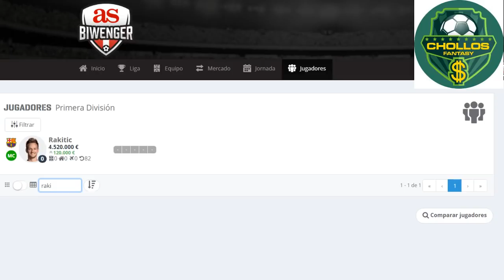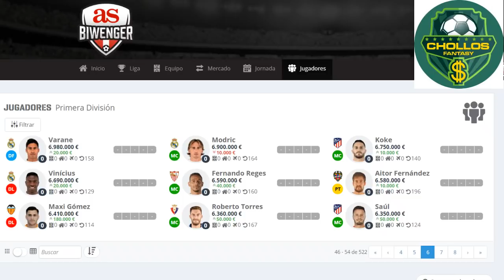Fichar o vender a los jugadores más caros de Biwenger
🤜🏽 Suscríbete a nuestro Canal Chollos Fantasy 🤛🏽, dónde encontrarás Chollos Biwenger, Chollos para tu Comunio o Chollos Futmondo 💰 Estas recomendaciones te ayudarán en Biwenger, Comunio, Futmondo, Mister o La Liga Fantasy Marca